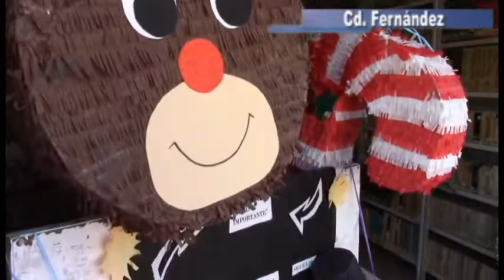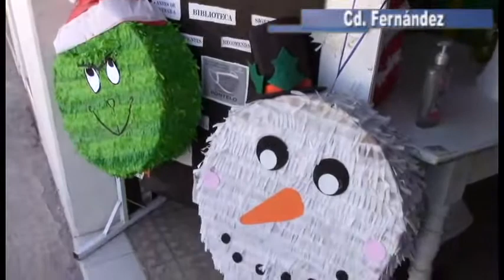BIBLIOTECARIAS PARTICIPAN EN TALLER DE ELABORACIÓN DE PIÑATAS NAVIDEÑAS